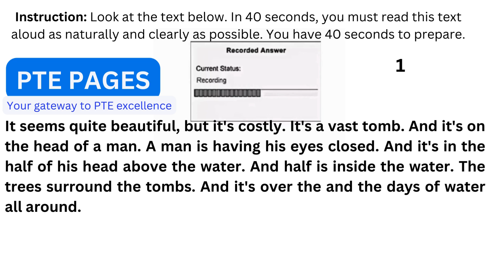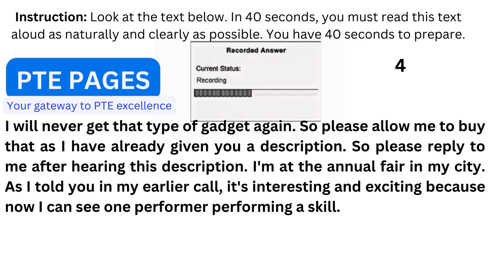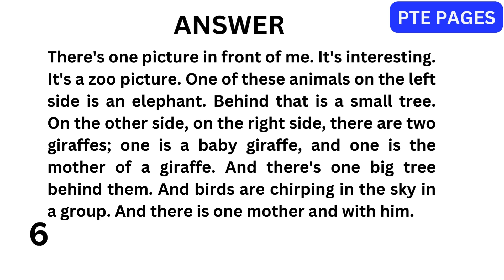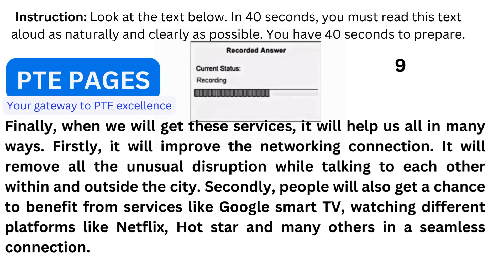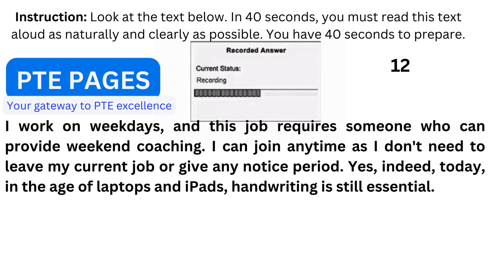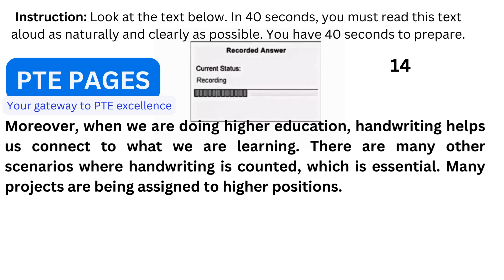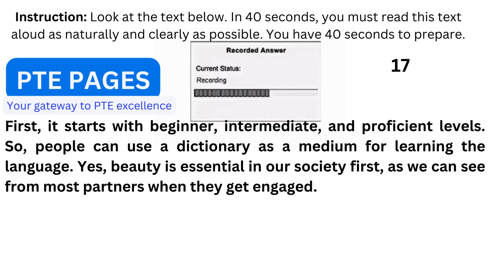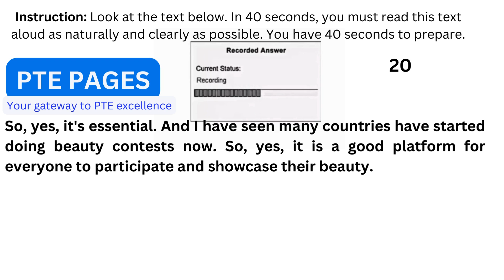PTE Read Aloud (Academic and Core) - Sep 2024 - Most Repeated